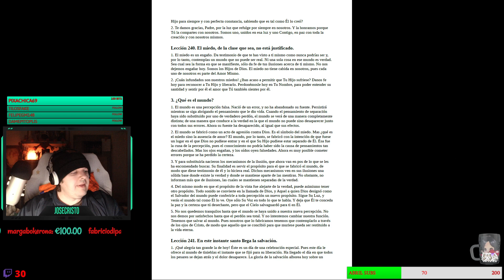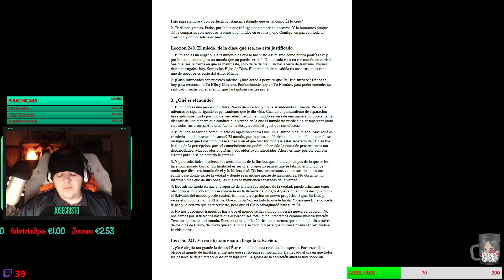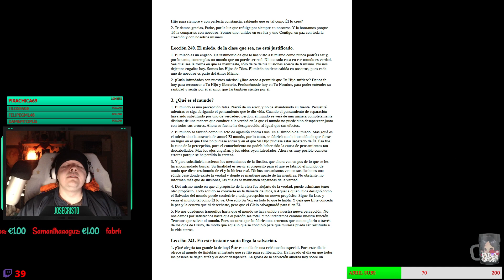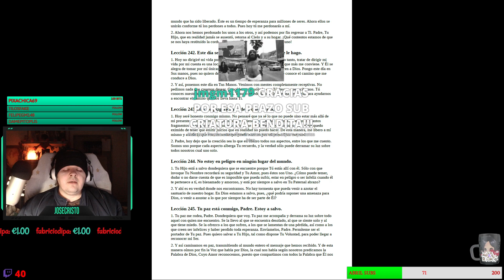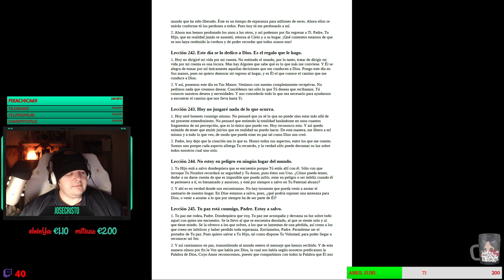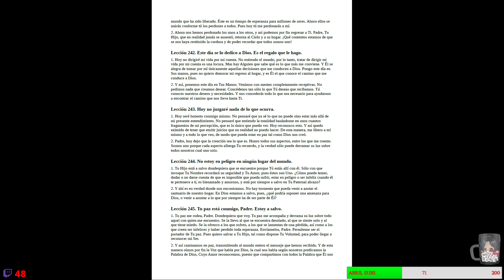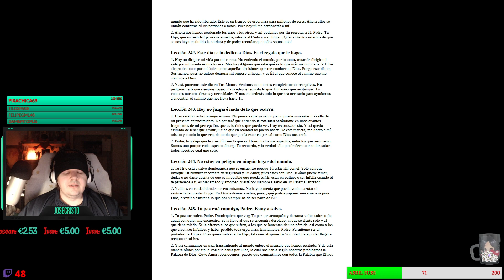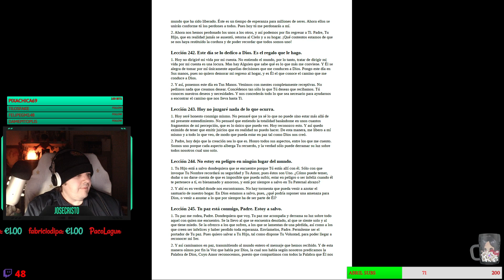UCDM -LECCION 243- Hoy no juzgaré nada de lo que ocurra.